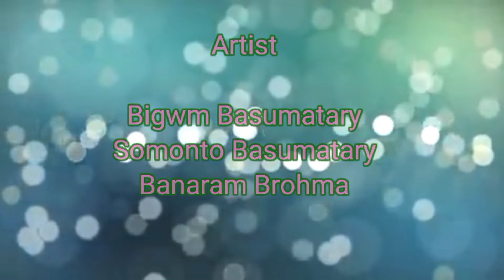Subscribe pagla A Bodo short comedy video 2021 Karbi aglong Sikiri production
Gibi gibiyaonw jwgni sikiri production chanell niprai naigiri gaswibw raijw rajapwrnisim jwgni kulumnaikwo jasi hornai jabai.Asa klmw jwgni videokwo boibw onsaigwn arw jwgkwo support klmbai tagwnkwo mijing tibai. video kwo naina bwrwi mwnkw comments klmdw.

Gwswntwng 🙏🙏🙏🙏

Thanks  🙏🙏🙏🙏🙏🙏

Sikiri production